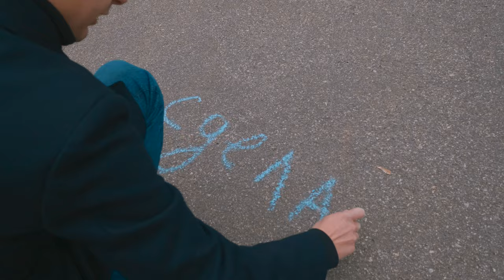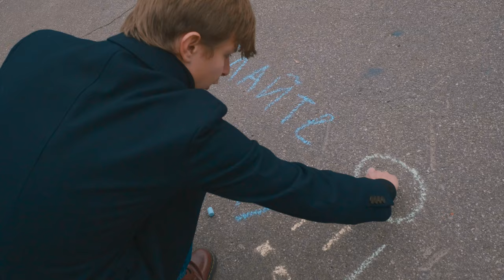ПИТЕР, ГДЕ ИГРАТЬ В БАСКЕТБОЛ?